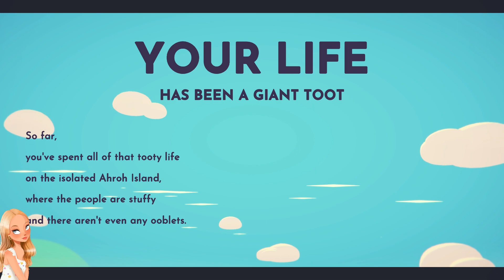A New Cozy Game!! Is it worth it? | Ooblets - Part 1